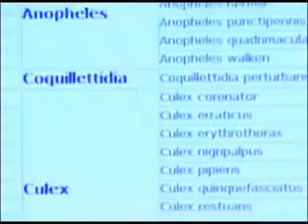Global Warming May Affect Your Dog's Health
Most people can believe that global warming affects sea levels and cause weird variations in weather patterns, but how many would believe that the warmer weather is contributing to a deadly disease of our pets? The rising temperatures across the globe may be helping mosquitoes to survive, which, in turn, are transmitting heartworms to our dogs. Despite this dire news, protection for our friends can be found in a simple monthly tablet. Watch this video to learn more.